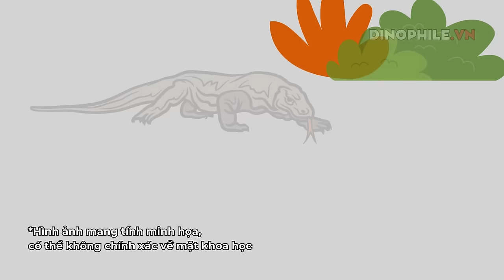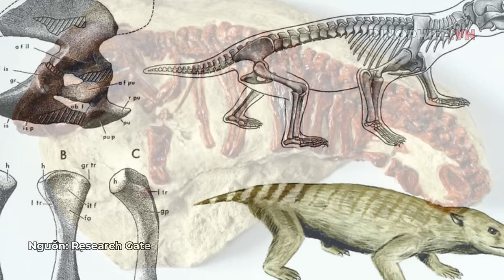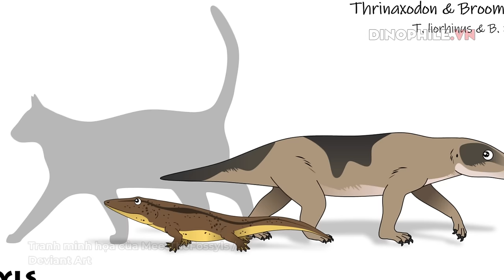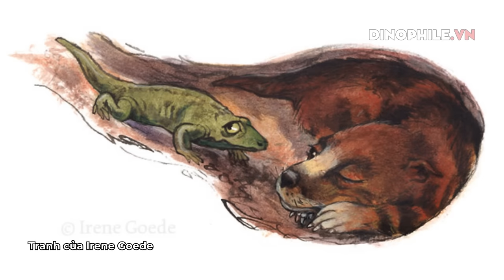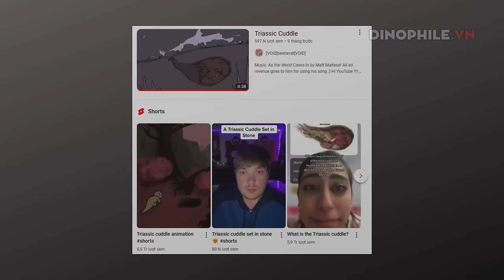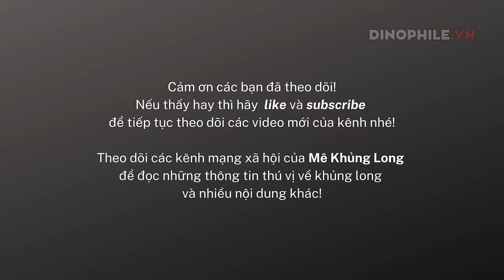Cái ôm 250 triệu năm